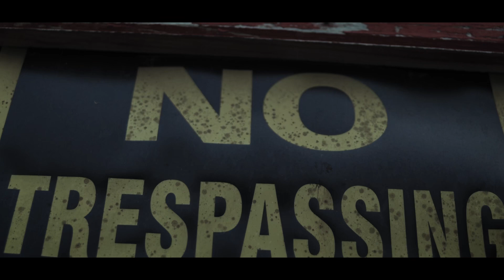Antisocial905 aka Kidd Murda - devil want my soul ￼( official video )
Artist - Kidd Murda
Song - Devil want my soul

Shot by : @ctmedia4480
Produced by : Julius Wilson

The support means more than you know , Thank you !!